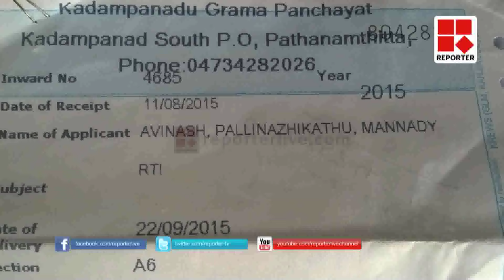Panchayath members tour controversy